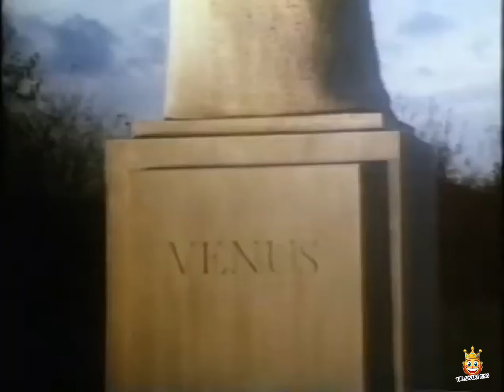Miller Lite Everythign seems heavy Advert 1980s 80s UK